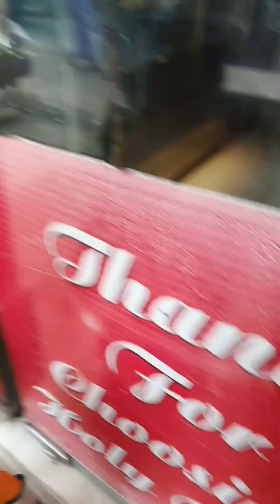বান্ধবীদের সাথে বুফে খেতে গিয়ে এমন কান্ড হবে ভাবতেই পারিনি!!